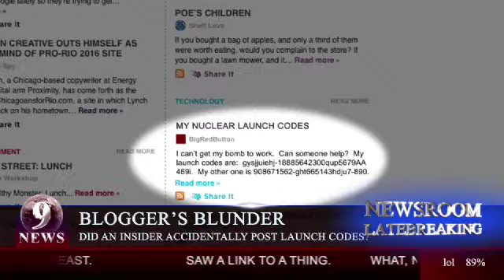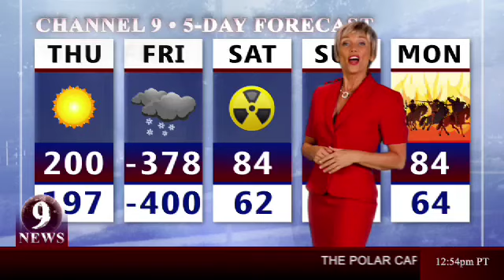End of the World Parody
I don't feel fine.